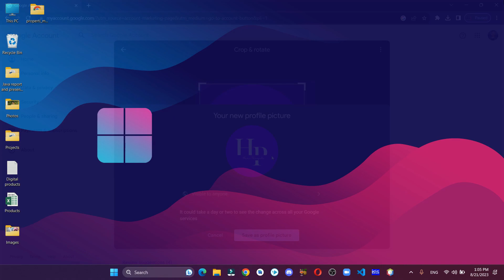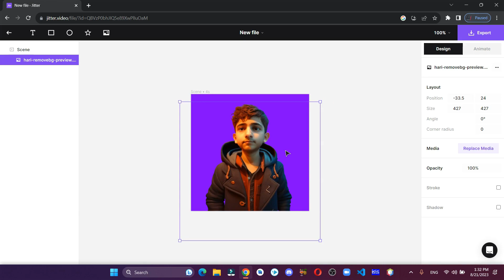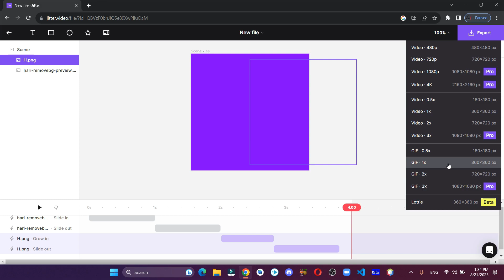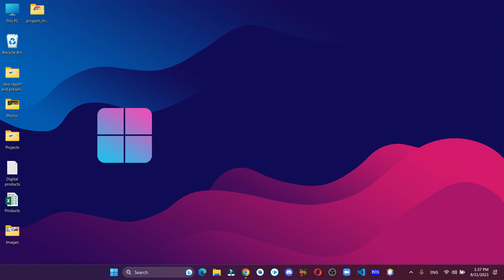How to Create An Animated Profile Picture For Google Account | Tricky4you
Hey there! In this video, I've shown, How you can create an animated profile picture for your Google account.